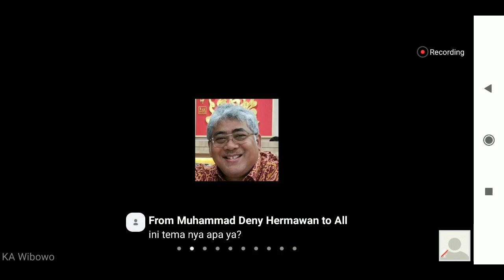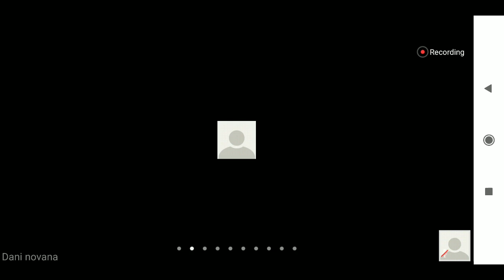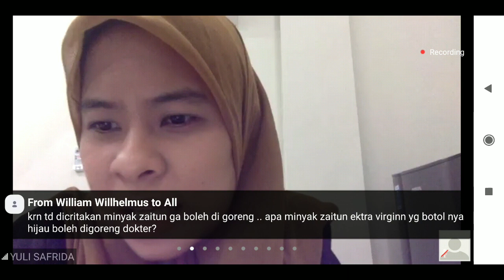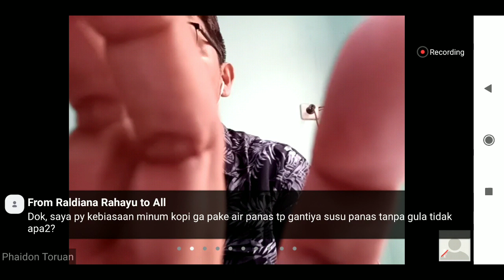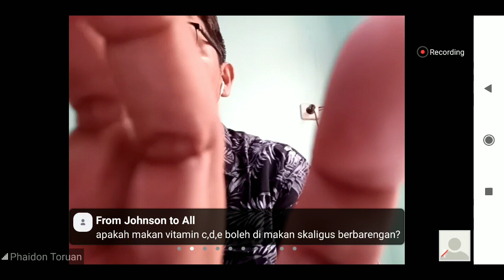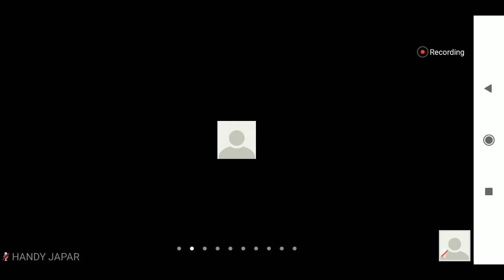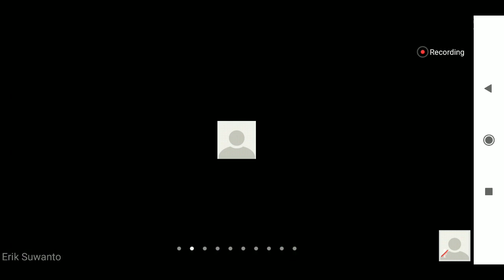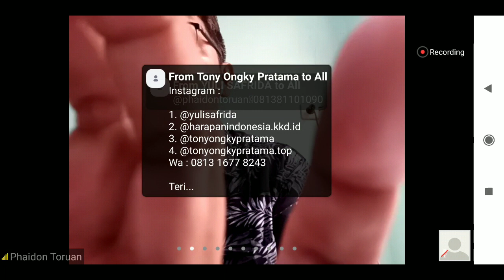Rahasia hidup sehat Di kondisi pandemi sekarang ini. sembari Ada yg jualan juga(3)